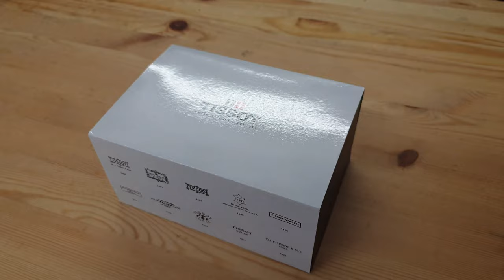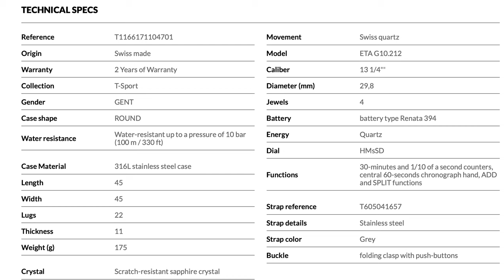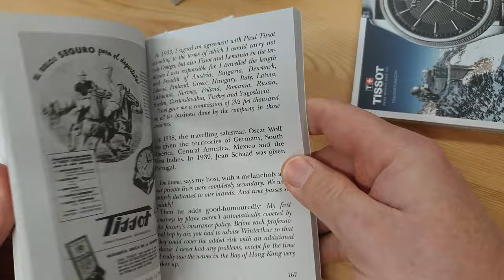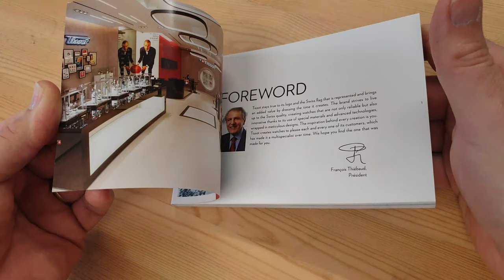NEW Watch Unboxing - Tissot Chrono XL Classic - Swiss Quartz Blue T-Sport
This is my first ever premium watch, I have been an admirer of Swiss Made watches for years, and have now purchased my first one.  I went to Ernest Jones the Jewellers in Bath in the UK and paid £280 for mine. I know nothing about the technical side of watches, I saw it, loved it and bought it. Please enjoy.
Giles